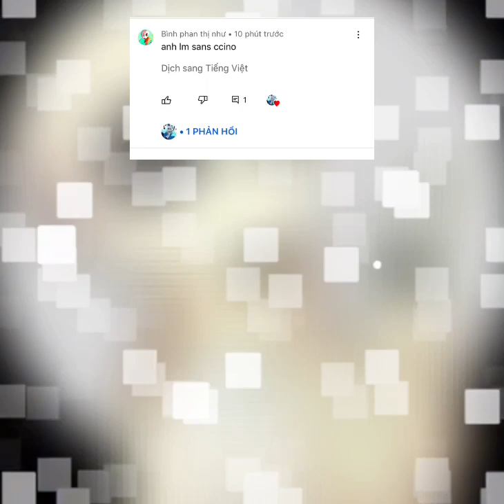Ccino sans edit :))